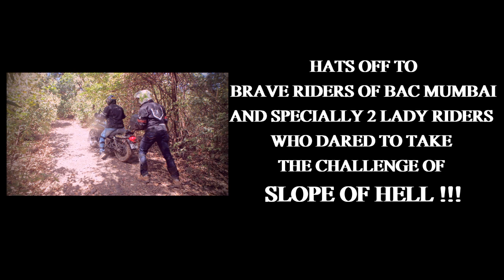Most Horrible Spot- Slope Of Hell | First Avenger to Reach | DONT TRY ALONE!!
Slope of Hell is true to its name. BAC Mumbai is first Avenger Club to reach there with brave lady riders.Its near Malshej Ghats of Maharashtra. DO NOT GO SOLO!